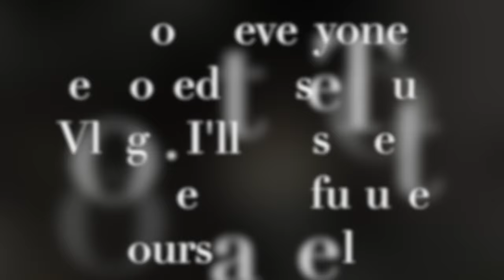Esoterik's Samhain Tour Vlogs #4 (Visiting Baby the Stars Shine Bright)